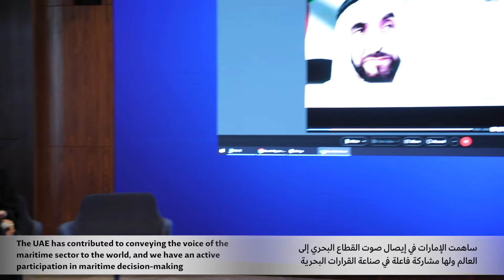الطاقة والبنية التحتية تستعرض أبرز إنجازات الإمارات في المنظمة البحرية الدولية خلال ورشة عمل توعوية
نظمت وزارة الطاقة والبنية التحتية ورشة العمل التوعوية داخل جناح دي بي ورلد بإكسبو 2020 التي جمعت خبراء القطاع البحري بدولة الإمارات وتعرفوا على مسيرة إنجازات الدولة المتميزة ودورها في المنظمة البحرية الدولية.
ولعبت دولة الإمارات دوراً فاعلاً خلال الدورتين السابقة والحالية، ونجحت في إدخال تعديلات جوهرية على الكثير من القرارات التي تسهم في تطوير وتحسين منظومة العمل لمواكبة المتغيرات العالمية والتطورات التقنية الحديثة، آخذين في الاعتبار أهمية تخفيف الأعباء على أصحاب السفن والشركات البحرية، إضافة إلى دور تلك القرارات في توحيد الجهود من أجل سلامة وأمن وحماية البيئة البحرية على مستوى العالم.

MOEI has recently arranged thought-provoking maritime leadership workshop at DP World Pavilion in Expo which brought together some of the prominent thought leaders and industry experts in the UAE; and learn about the country's exemplary achievements, and its distinguished contributions to the International Maritime Organization (IMO). The country has played an active role during the previous and current cycles, and succeeded in introducing fundamental amendments to many decisions taking into account the importance of easing the burdens on ship owners and maritime companies, in addition to the role of those decisions in unifying efforts from for the safety, security and protection of the marine environment worldwide.

وزارة_الطاقة_والبنية_التحتية | Ministry_of_Energy_and_Infrastructure#